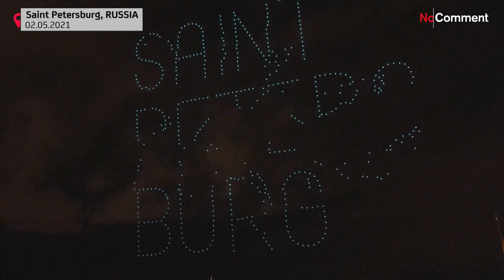Огненные картины в небе над Невой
Международный фестиваль дронов прошёл в Санкт-Петербурге